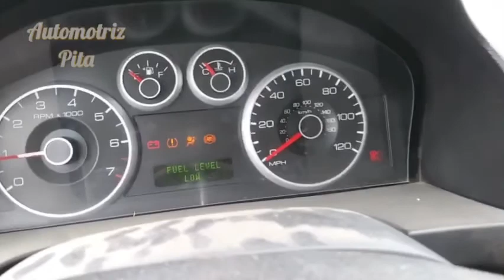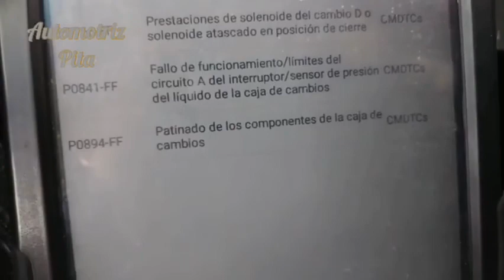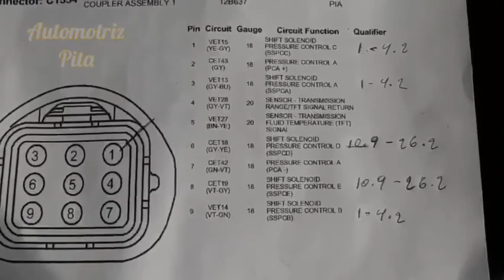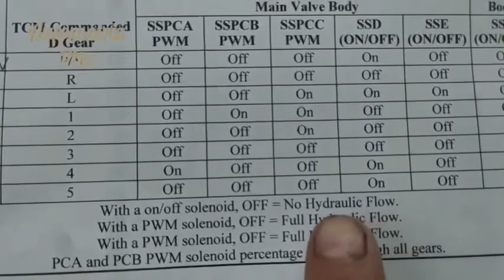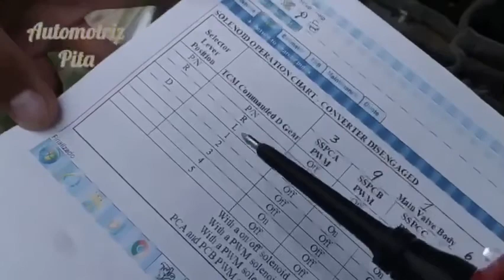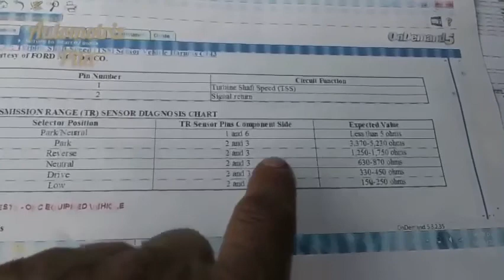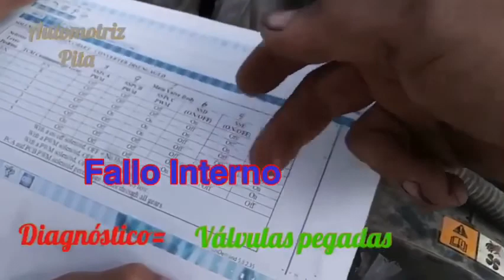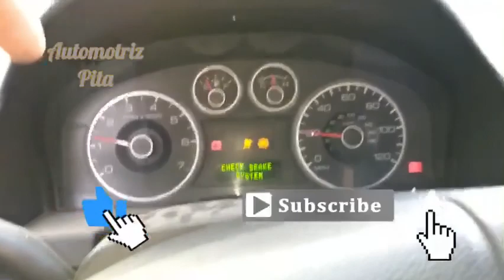Ford Fusión 2009 Falla la Transmisión Automática FNR5 Ford y Mazda